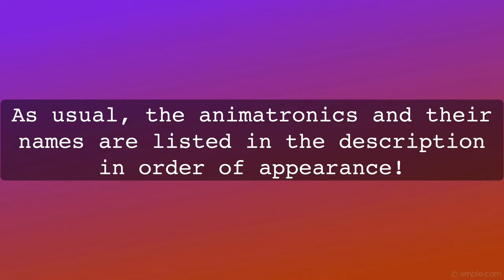Most Popular Spirit Halloween Animatronics! | Conjure Maven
These are the most popular animatronics from Spirit Halloween. These are animatronics that many people have bought, viewed and of course overall enjoy! Of course, not everyone loves the same thing so some people may agree that one or the other is better, or maybe even some of these are overrated. But you know, popularity doesn't mean you can't be in the minority!

ANIMATRONICS IN ORDER OF APPEARANCE!

Lunging Pumpkin Carver (2016) - Most viewed Spirit Halloween demo on Spirit's official YouTube with 8.5 Million+ views!

Twitching Banshee (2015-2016) - Another highly viewed video on Spirit's official channel, it was sold so well it was brought back in 2016 and later 2018 being sold in Costco, Party City and other retailers.

Menacing Molly (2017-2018) - Menacing Molly is one of the most iconic and popular Spirit animatronics, being the image of swinging animatronics and being one of the most viewed and sold animatronics of 2017, 2018 and even 2019's leftovers.

Uncle Charlie (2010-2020) - This animatronic was so popular to the point he returned in 2020 because of MILLIONS of comments with the hashtag BringUncleCharlieBackIn2020 and it got so popular he did return!! And with only a few modifications, causing people to fall in love with him all over again and gain popularity once more. Also being the star of Flashback Friday!

Wacky Mole (2013) - Wacky Mole was one of the most sold clown animatronics in the entire Spirit Halloween history, but even though many people requested for him to return he did not. Thankfully, in 2021 they brought him back with allowed many to finally get him which would cause popularity to begin all over again for Wacky Mole.

Limb Ripper (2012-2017) - Limb Ripper is another highly viewed demo video and returned many years after it's original release, returning in themes as well which is very uncommon for returning props.

Floating Ghost Girl (2016) - Floating Ghost Girl gained popularity alarmingly fast after her release thanks to her unique mechanism and good quality. She is another most viewed animatronic on their YouTube channel!

Jumping Spider (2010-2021) - Jumping Spider no matter what color has always returned every year traditionally with over millions of copies, duplicates, purchases. They return every year with improvements, maybe with the mech or color, but either way they are always amazing at getting Spirit money!

Creepy Rising Doll (2015) - Although it may be one of the most underrated animatronics based on actual attention to these recent years, it originally was very popular and got many views on their YT as well as succeeding on high quality mouth movement!

Broken Spine Girl (2014) - One of the most iconic animatronics of all time, not only was she sold and returned many years after her original release, but she also gained more and more popularity after being in the theme of 2014.

✞ Sound Credits ✞

✞ Can't find what you're spookin' for? See you at the next conjuring! Zombie salute! 🧟‍♀️🧟‍♂️